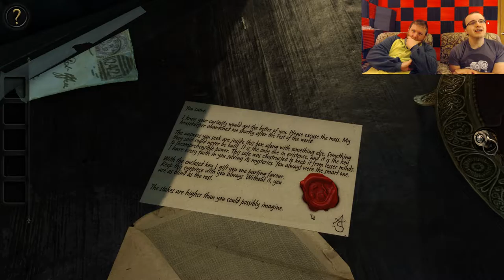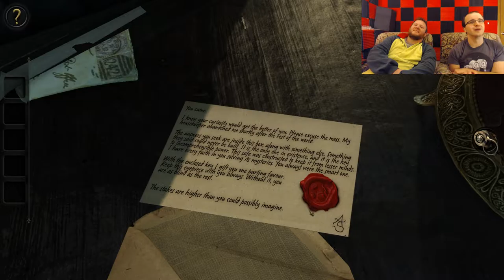The Room: Crazy uncle puzzle box - Part 1 - HBG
Solving puzzles and singing lovely songs.

Various contacts!